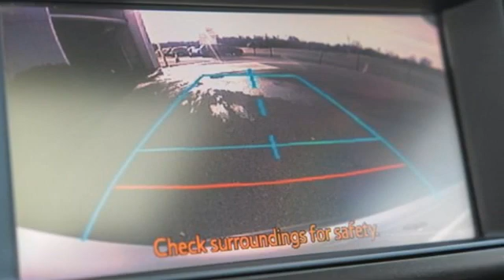Used 2013 Toyota RAV4 Allentown PA Lehigh Valley, PA W077973T - SOLD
Year: 2013
Make: Toyota
Model: RAV4
Trim: LE
Engine: 4 2.5L
Transmission: Automatic
Mileage: 109796
Stock #: W077973T
VIN: 2T3BFREV4DW077973
AWD, Black Cloth. Clean CARFAX. Magnetic Gray Pearl 2013 Toyota RAV4 LE AWD 6-Speed Automatic 2.5L 4-Cylinder DOHC Dual VVT-i22/29 City/Highway MPGAwards:* 2013 IIHS Top Safety Pick * 2013 KBB.com 10 Best Used Compact SUVs Under $15,000 * 2013 KBB.com 10 Best Used SUVs Under $15,000 * 2013 KBB.com Best Resale Value Awards * 2013 KBB.com Brand Image AwardsContact Daniels BMW directly or send a request via email to schedule your test drive today! Daniels BMW is a 12-time winner of the Center of Excellence award, making it the most celebrated BMW dealership in the nation.Reviews:* If a smaller, well-equipped SUV with seating for five and good fuel economy is on your to-buy list, it's hard to ignore the RAV4. Sharp looks, competitive pricing and a strong reliability history further bolster its appeal. Those seeking an all-electric SUV will only find it in the 2013 RAV4 EV. Source: KBB.com* Roomy interior for both people and cargo; strikes a good balance between ride comfort and sure-footed handling. Source: Edmunds

Address:
4600 Crackersport Road